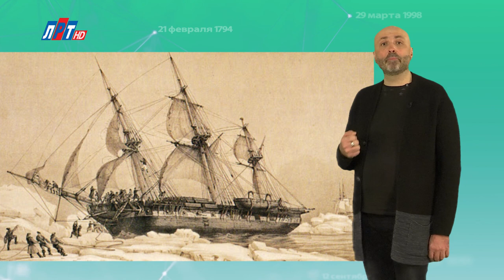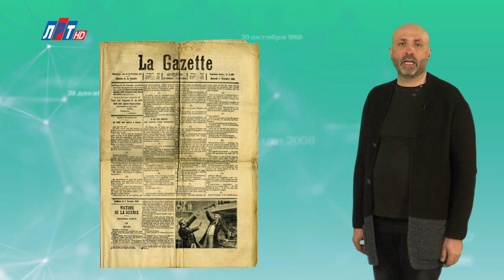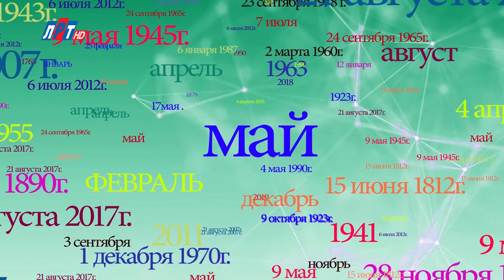"Дата" - 23 мая